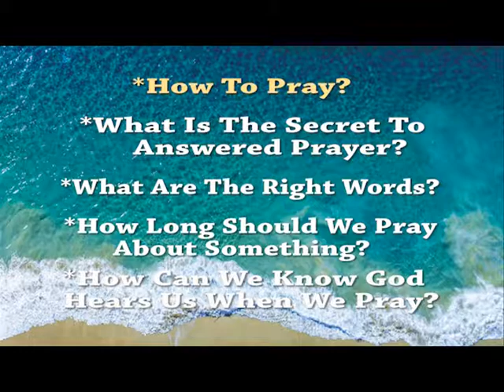UFMI 40 Days of Prayer Commercial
United Faith Ministries is preparing to launch it's 40 Days of Prayer campaign this Saturday 6th October @ 8am with a Breakfast and at 9am we'll move straight into the launch of this new campaign. #126 FireTrail Rd. east of Sir Milo Butler Highway. See you there!